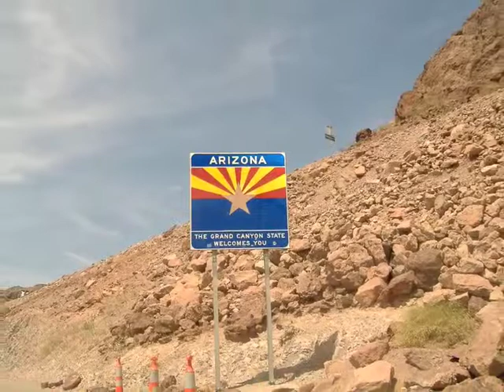Twelve Notes - Live in the U.S.A.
live in the U.S.A. May 2009